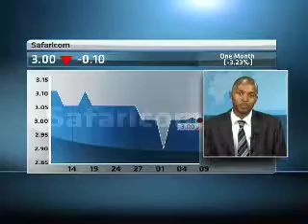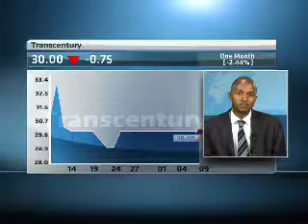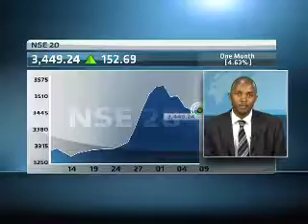10 November - Kenyan Markets with Eric Musau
Mashudu Masutha speaks with Eric Musau, Research Analyst at Standard Investment Bank, looking at the latest financial news driving the Kenyan Market.